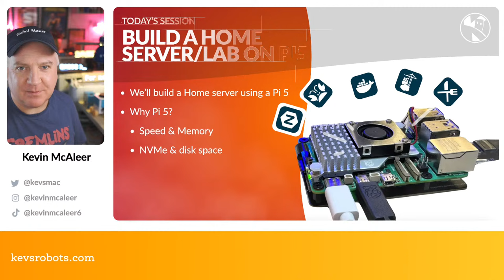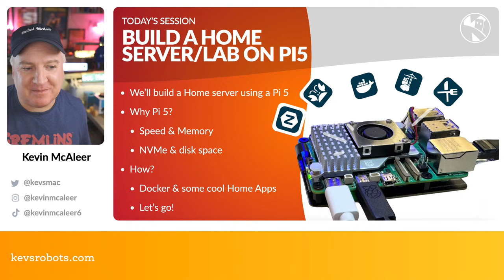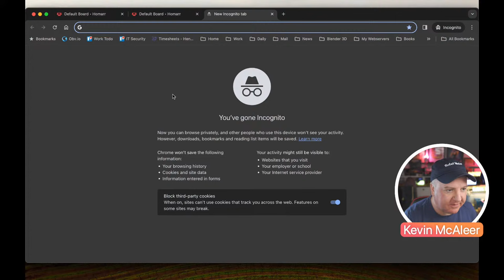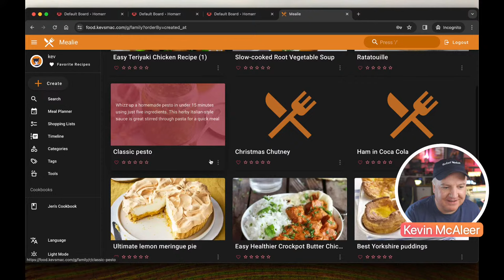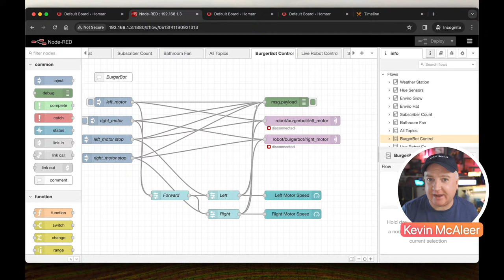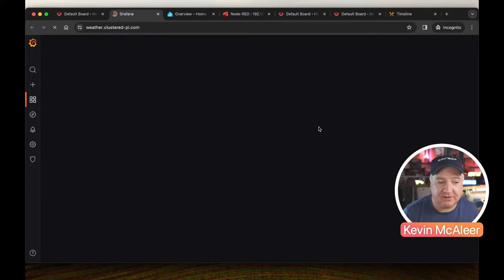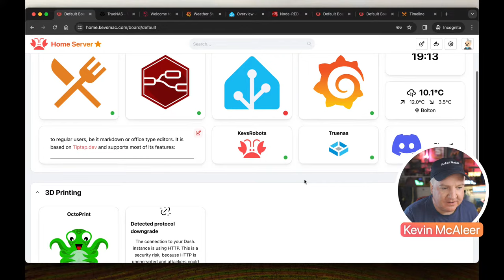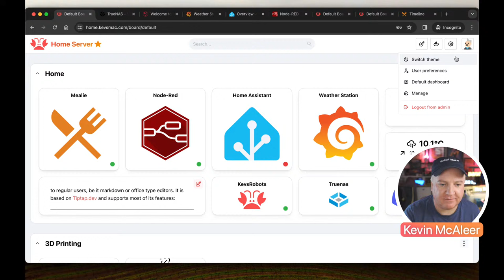Raspberry Pi 5 Mastery: Create a Powerful Home Server/Home lab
Learn how to become a Raspberry Pi 5 Master. Create a Powerful Home Server/Home lab using just a Pi 4 or 5 using Docker.

Mastering Home Lab Server Building with Raspberry Pi 5: Community Shoutouts and Showcase

This educational video guide, hosted by Kevin, provides a detailed walkthrough of constructing a home lab and server utilizing a Raspberry Pi 5. It includes instructions for installing Docker and running various applications like Home Assistant, Homer, Mealy, and Dash. Information about Docker containers and volumes, networking, port forwarding, and domain routing is also elaborated on. There's a segment dedicated to acknowledging the YouTube live chat and membership community with special mentions. Items from the Raspberry Pi shop are also reviewed, and viewers are directed to related content about Robotics Python Raspberry Pis. The host closes with a thank you message for replay viewers and the promise of more in upcoming episodes.

00:00 Introduction and Welcome
00:27 Building the Ultimate Home Lab and Home Server
01:20 Understanding the Difference Between a Home Lab and a Home Server
02:32 Exploring Home Server Applications
10:27 Setting Up a Home Server with Docker
18:40 Understanding Docker and Its Benefits
23:42 Installing Docker and Running Applications
29:00 Setting Up a Home Server and Home Lab
35:37 Troubleshooting Docker Installation
37:16 Running Commands in Terminal
37:30 Installing Packages and Docker
39:23 Dealing with Installation Errors
40:52 Running Docker and Installing Applications
44:40 Exploring Pre-configured Stacks
45:44 Setting Up Home Assistant
57:35 Understanding Domain and Routing
01:04:11 Setting Up Nginx Server
01:05:19 Supporting the Show and Joining the Community
01:07:10 Acknowledging Supporters and Wrapping Up